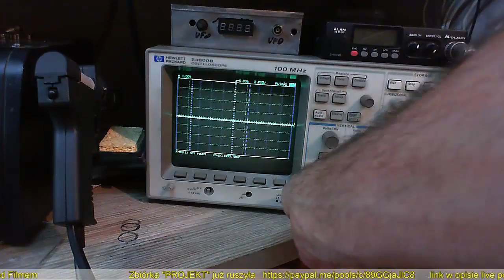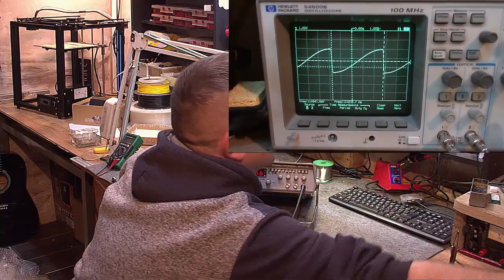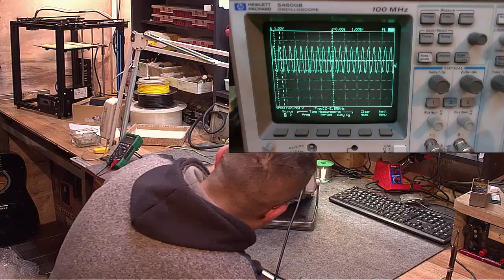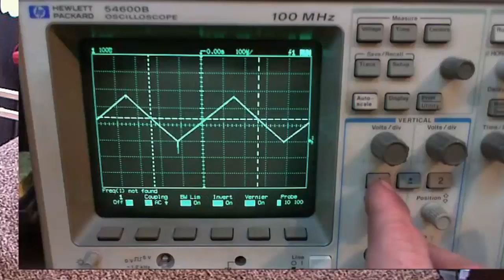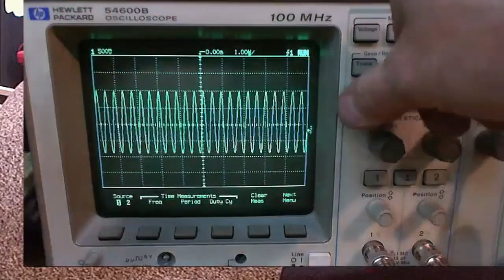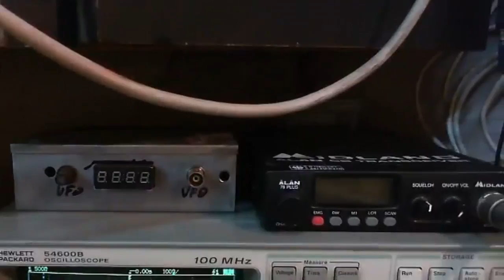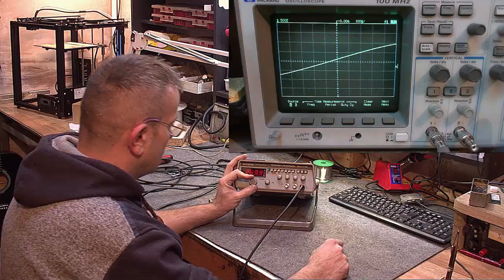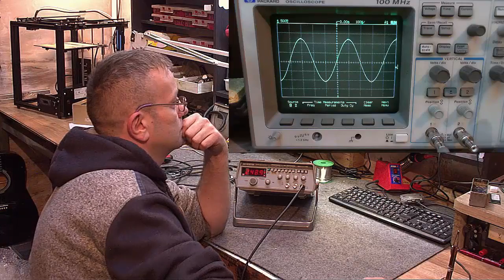Generator Gw instek GFG 8020H